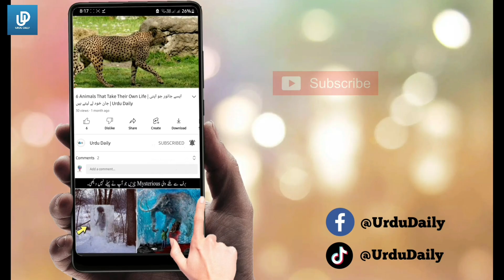Most Wonderful Places On Earth | Urdu Daily